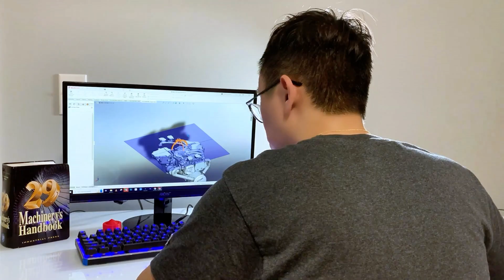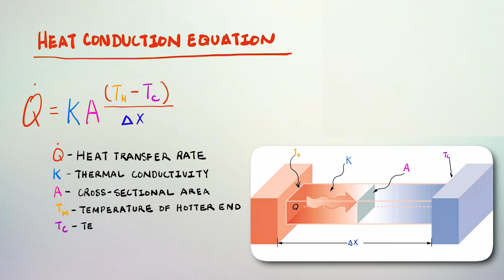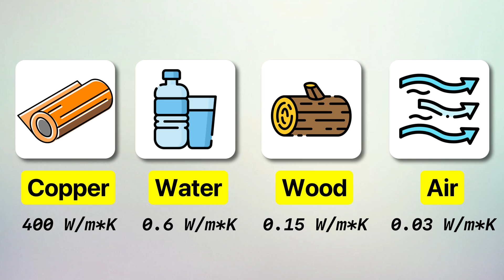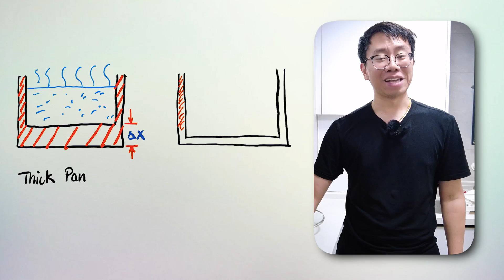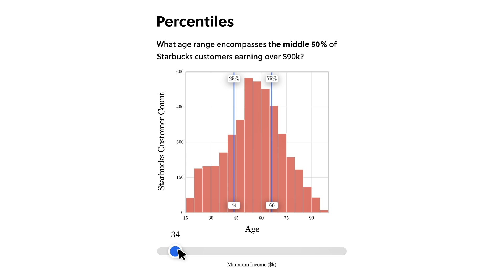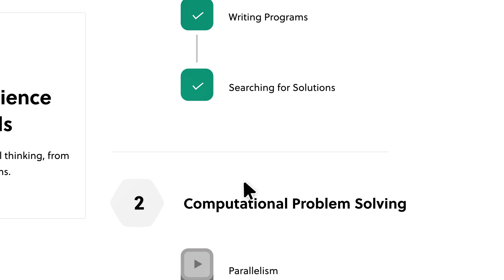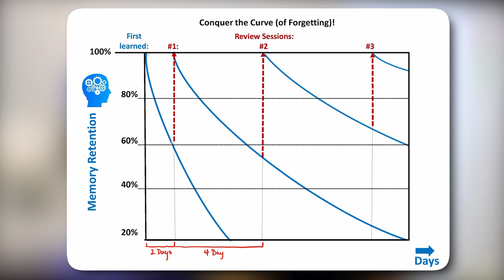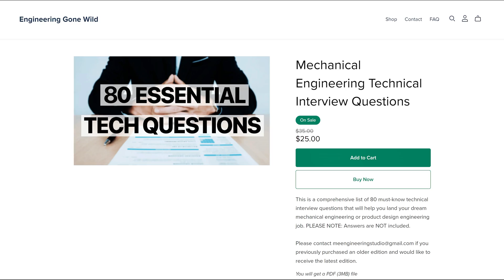How I Remember Everything I Learn in Engineering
📌To try everything Brilliant has to offer—free—for a full 30 days, .

In this video, I'll be going over my entire science-based system of remembering new concepts and information the first time around. This way no time is ever wasted re-learning concepts and cramming right before your exam or interview.